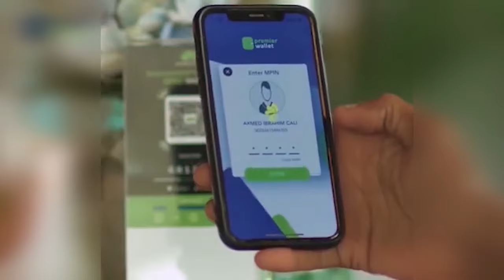WILLIAM RUTO " AS AYAA QABSANAYA SOOMAALIYA HADDII AY KA BAXAAM CIIDAMADS ATMIS"